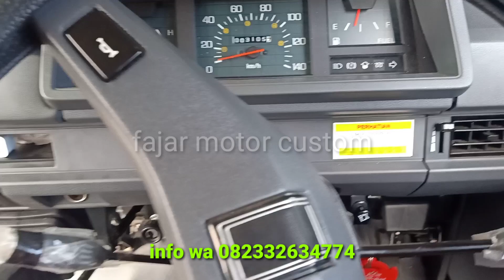New L300 2020 tamu dari palembang